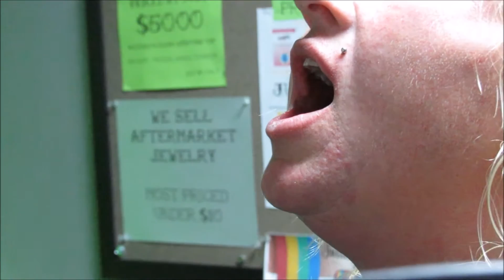My Mom Getting Angel Bites!!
i bought my whole family piercings. This is my mom's part